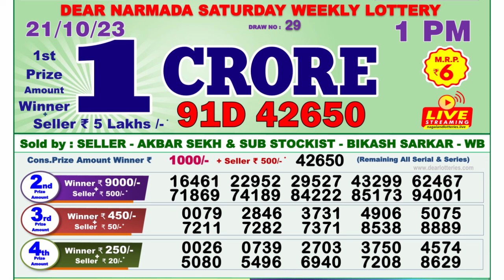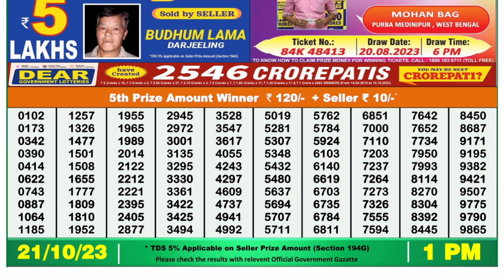🔴Dear Lottery Sambad Live 1pm today 21.10.23 Nagaland State Lottery Result